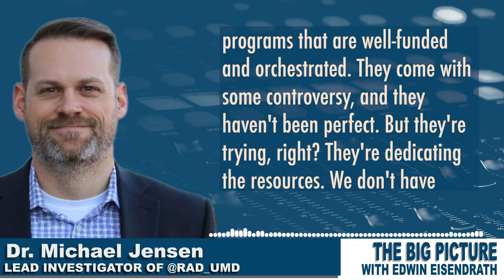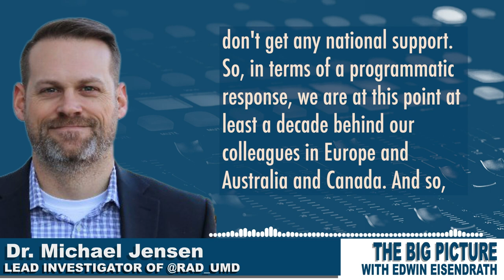The U.S. is FAR BEHIND other countries when it comes to preventing RIGHT-WING radicalization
Dr. @MikeAJensen tells @eisendrath that the U.S. is far behind other countries when it comes to preventing right-wing radicalization and dangerously unprepared for “mobilizing events” that are just around the corner.